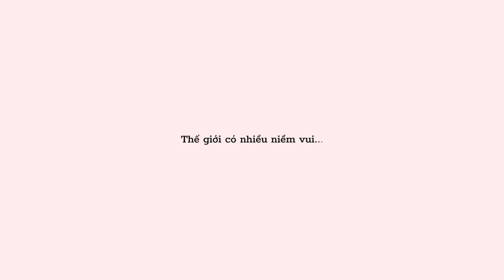THẾ GIỚI CÓ NHIỀU NIỀM VUI - Tập 630 | GỬI NỊ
GỬI NỊ

* Nguồn tham khảo/ Source materials:
Thông tin / Information:

Ảnh minh họa/Illustration:
Lee kyutae (@kokooma_)